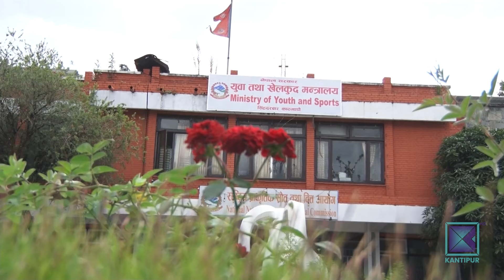खेलकुद समाचार, १० भाद्र २०८१